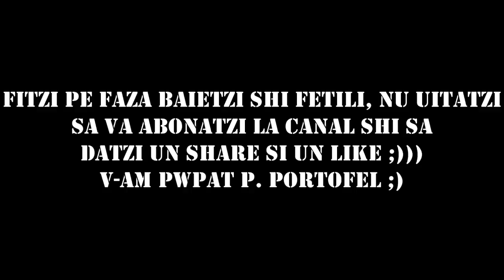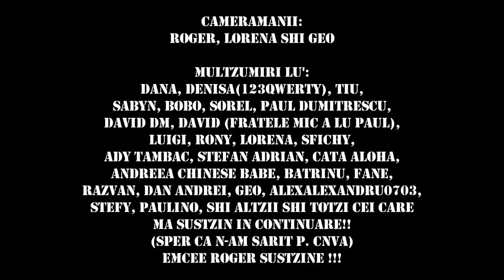Fazan challenge (14.5.2018)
Ce sa mai zic, vlog format din fazan challenge plus povestiri pe la ore, lmao. ;)
Clar ca a fost cea mai tare zi, "mor":DDD

Melodii de fundal:
- 1-Q Sapro - Sunt o haimana
- Anonim - Extrema zilei (cu Parazitii)
- Vitza de vie - Caine
- Morometzii - @t1ci (Atunci)